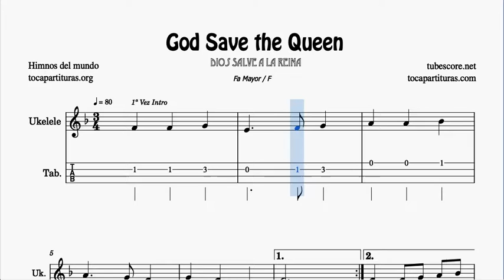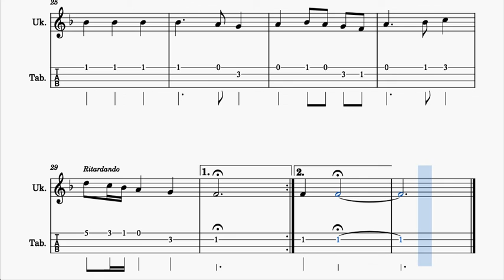God Save The Queen Partitura y Tablatura de Ukelele en Fa Mayor Tonalidad original